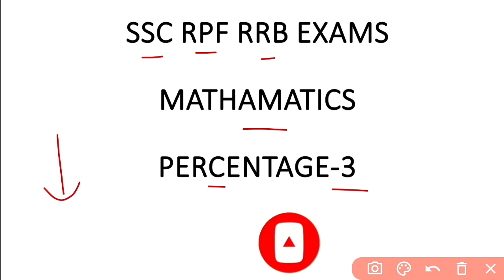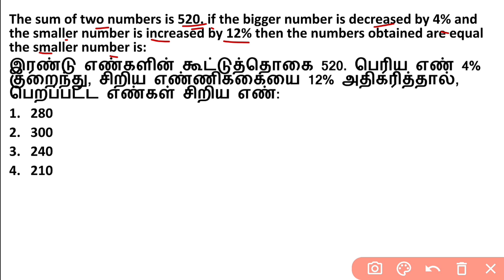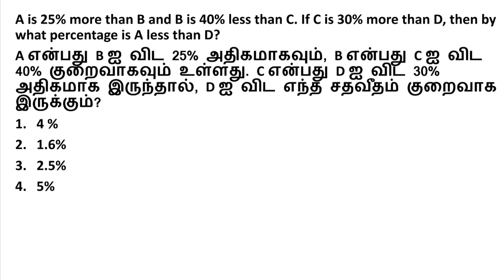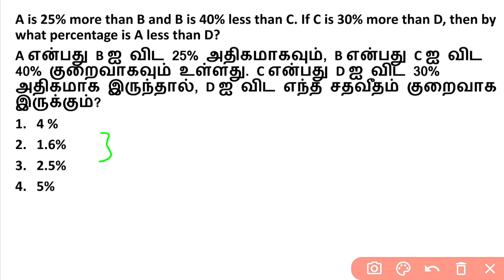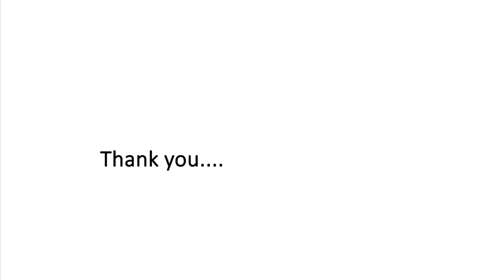PERCENTAGE-3 | MATHEMATICS | SSC RAILWAY EXAM 2024 | PREVIOUS YEAR QUESTIONS | SUTHAN COACHING